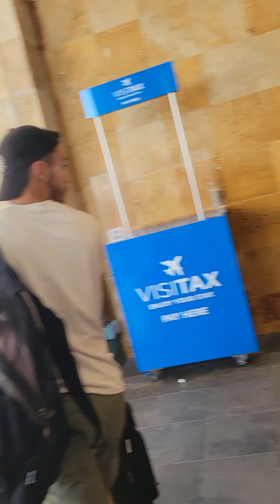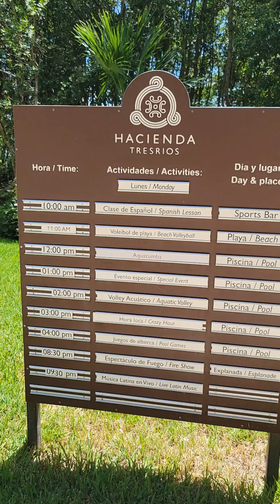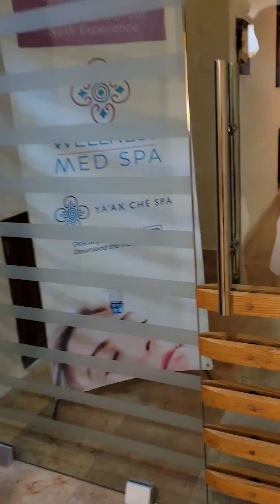Hacienda Tres Rios, Playa del Carmen